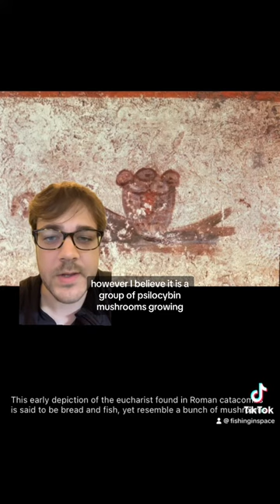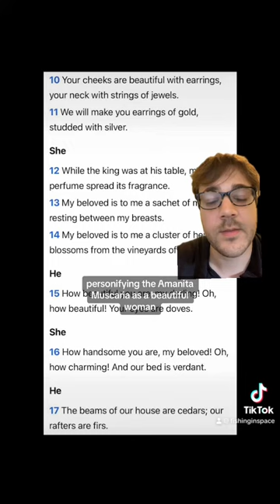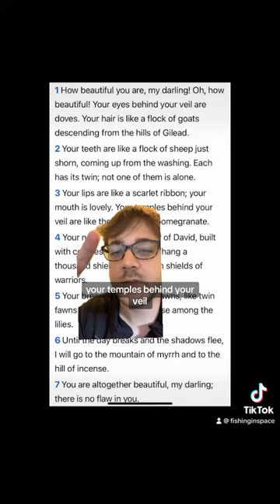Mushroom Symbolism in the Early Christian Eucharist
another quick upload in short form going through some possible sacred mushroom symbolism in early christianity